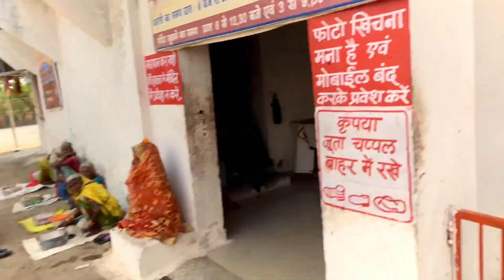RAIPUR TO KORBA ROAD TRIP //TO NEW BIKE// CHHATTISGARH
hey guys.  This is a me  & is my YouTube channel ,इस vlog में आज मैंने आप लोग कुछ अलग दिखाया है। दोस्त कि  न्यू  बाइक KTM 390  जिसकी delivery  हम ने  छत्तीसगढ़ कि राजधानी रायपुर से ली है   रायपुर से  हमारे होम टाउन कोरबा तक की मैंने  रोड ट्रिप की वीडियो बना कर आप लोगो   एक छोटा सा ब्लॉग बना दिखाया